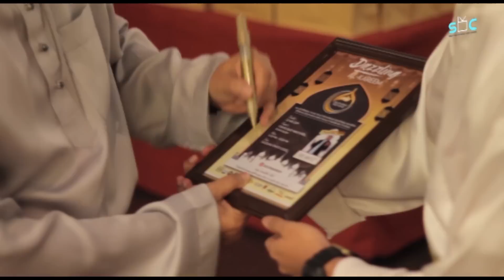Dazzling Ramadhan Bersama MASSCOMM UiTM Shah Alam | SBC UiTM OFFICIAL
Ramadan bulan mulia, Fakulti Komunikasi dan Pengajian Media, UiTM Shah Alam tidak ketinggalan meraikan bulan penuh berkat ini dengan menganjurkan majlis berbuka puasa bersama asnaf, ibu tunggal, mualaf dan anak-anak yatim.

SBC UiTM OFFICIAL ©